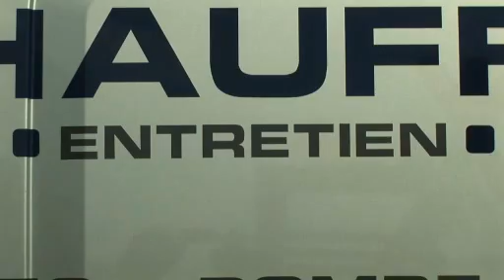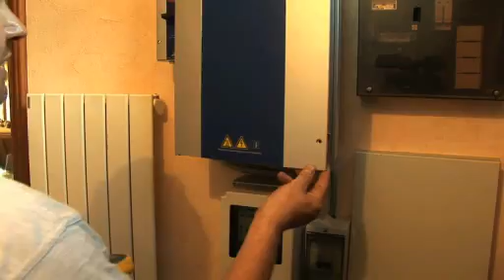Energie solaire - CB Chauffage, Jodoigne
Christophe Barbier vous propose ses services en énergie solaire, chauffage central, pompes à chaleur.

Nous installons également nos panneaux solaires et votre chauffage par le sol.
Vos travaux sont réalisés par le patron.

N'hésitez pas à nous contacter pour tout renseignement.